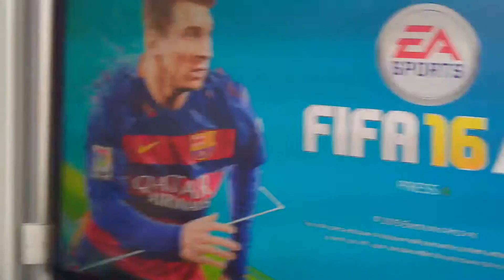NEW BED ARRIVES & NEW CAMERA!!!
In today's vlog my new bed arrives, Brooke gets a haircutalso i getw camera! Enjoy.